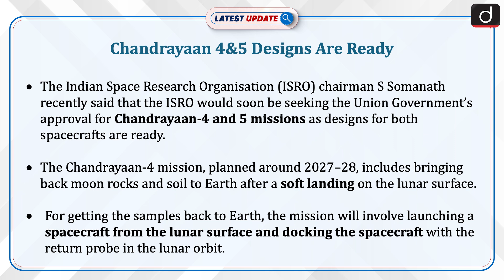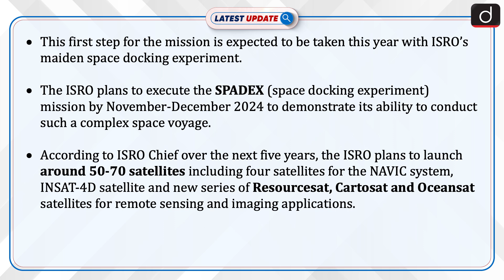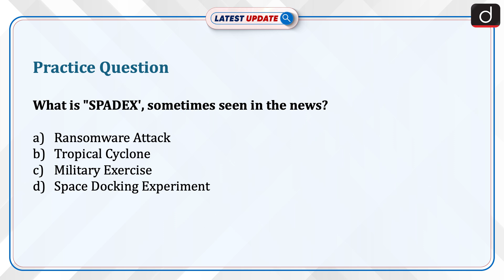Chandrayaan 4 and 5 Designs Are Ready | ISRO | Latest Update | Drishti IAS English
The Indian Space Research Organisation (ISRO) chairman S Somanath recently said that the ISRO would soon be seeking the Union Government’s approval for Chandrayaan-4 and 5 missions as designs for both spacecrafts are ready. The Chandrayaan-4 mission, planned around 2027–28, includes bringing back moon rocks and soil to Earth after a soft landing on the lunar surface.